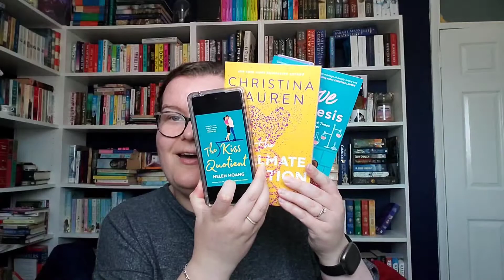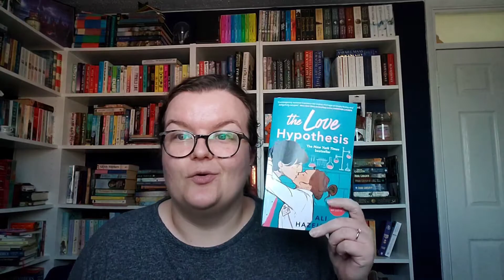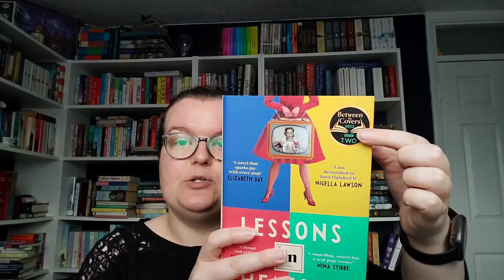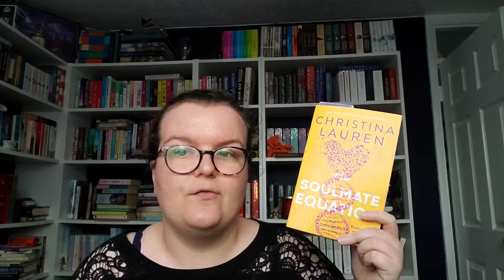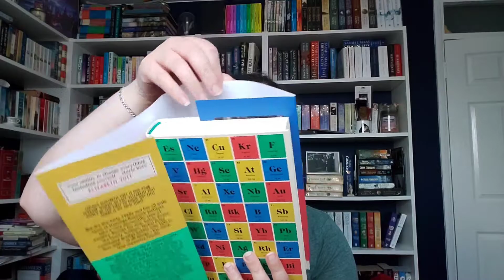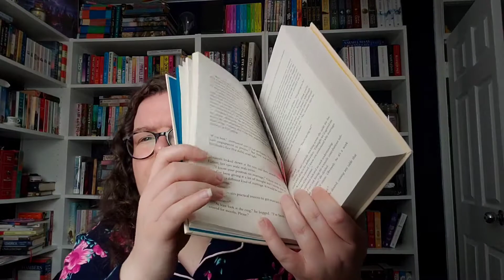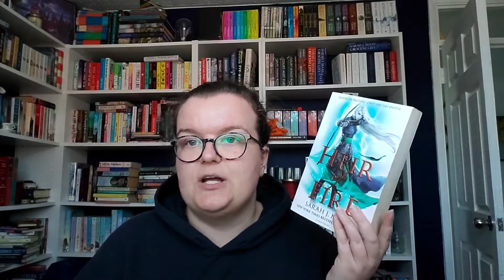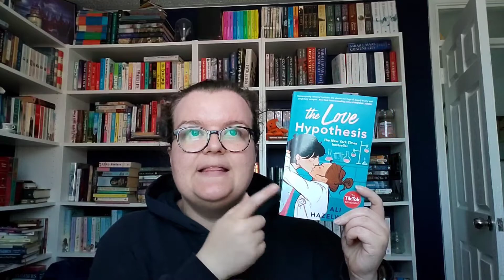Reading Tik Tok Hyped Books - Maths/Science Themed Titles - Sophiebeebooks